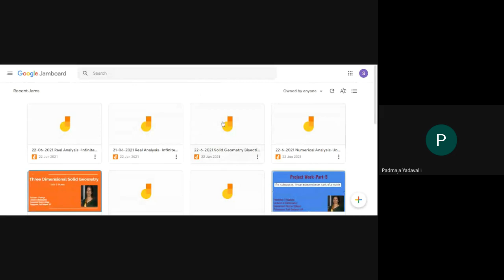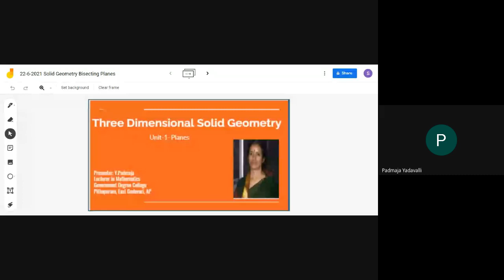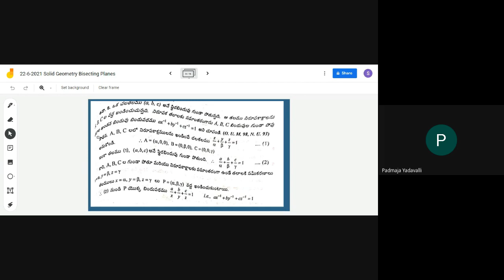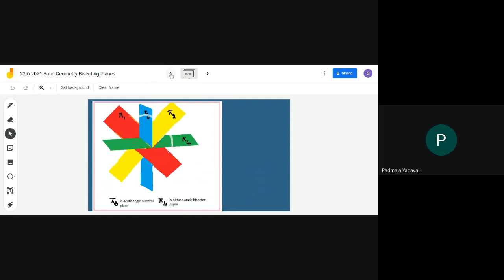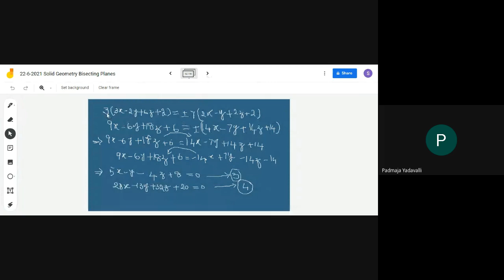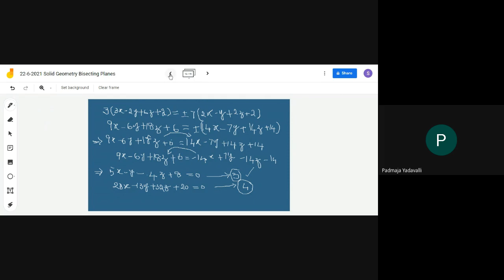22 6 2021 Solid Geometry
Presenter Padmaja Yadavalli
Pithapuram
B.Sc II Semester Paper-II Solid Geometry